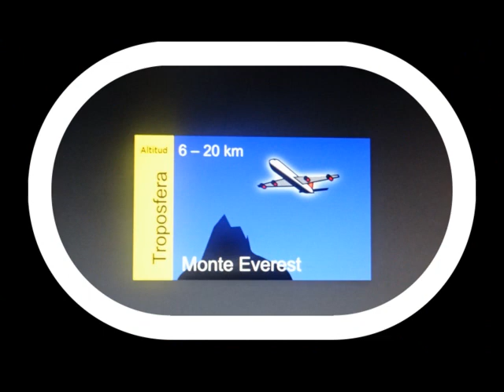TROPOSFERA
IMATGES DE LA TROPOSFERA AMB L'AUDIO DE PURPLE PLANET MUSIC